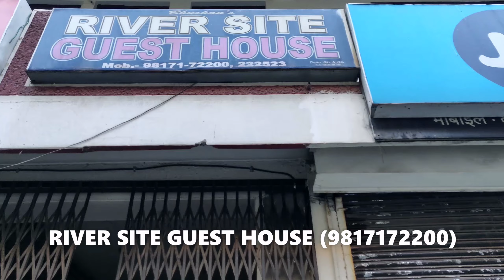EXPLORING KULLU | EP 8 | TREK TO BIJLI MAHADEV | ROVER IN MOTION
Season 1 | Episode 8 | Trek to Bijli Mahadev

Hello There, This vlog is continuing from Vlog Series Kullu-Manali, Season 1. This season/ series includes 10 episodes which are being released every other day.

In this video series you'll get to know how was my experience in Himachal Pradesh (Kullu-Manali) and most importantly if you are planning a trip to Manali from anywhere in India, what all you need to carry and take care of and also how to reach your destination and visit some of the unique places! And in this particular video you'll see Places in Kullu to visit and we went to a place called BIJLI MAHADEV and reaching there is not easy, you've to trek to reach there. And we had many adventures while reaching there but was it really worth it? Let's check that out in this Video.

Credits:
Music I Use In My Videos:

📍 We Stayed: Hotel River Site View : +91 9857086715, Budget Friendly (Family/ Solo)